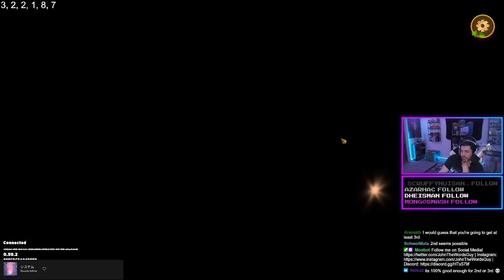This Comp Beat FOUR Upgraded Good Boys | Storybook Brawl Best Comps | Full Game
My best Storybook Brawl gameplay uploaded in full every weekday! Don't miss a single win!

My opponent thought their four upgraded Good Boys were enough... they were wrong! Check out what chat called the scam of the century!

Looking for a new auto-battler, similar to Hearthstone Battlegrounds? Storybook Brawl has you covered and then some! Free to play on Steam!